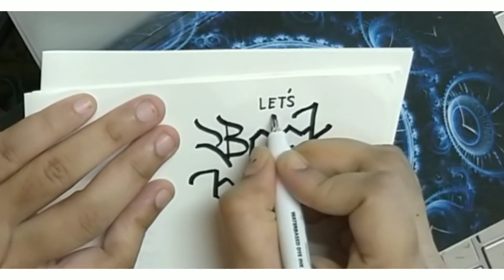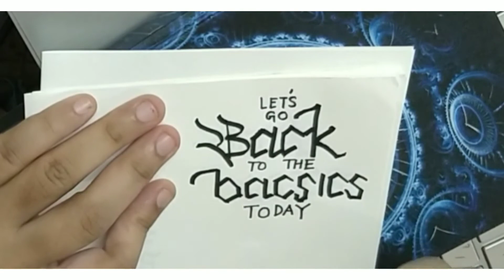Simple Gothic Calligraphy Tutorial